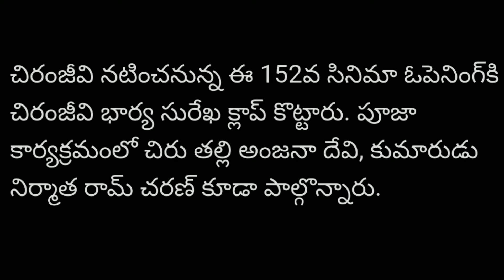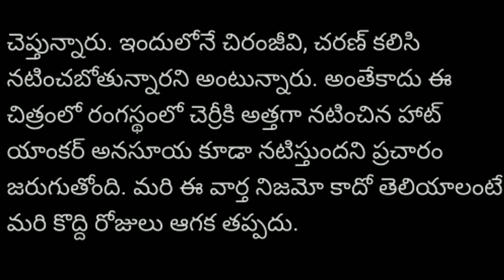చిరు 152, 'రంగస్థలం' రంగమ్మత్తను వదలని రామ్ చరణ్ .. ఏంటి సంగతి?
This video is about chiru 15 movie.